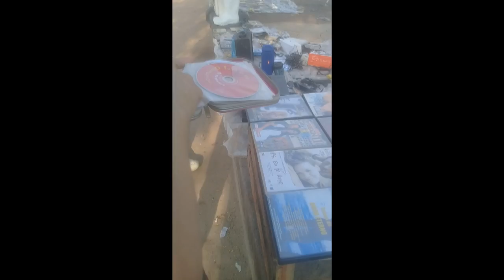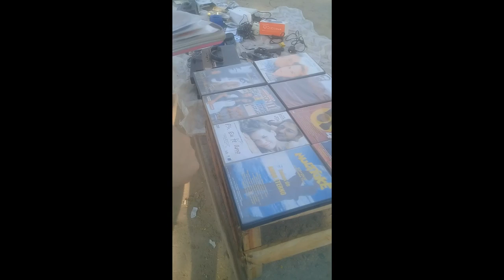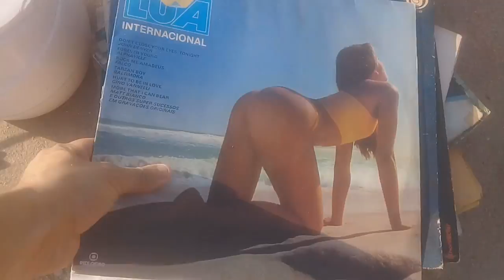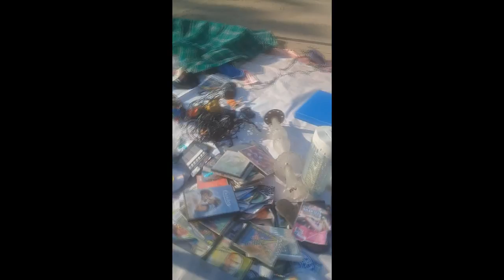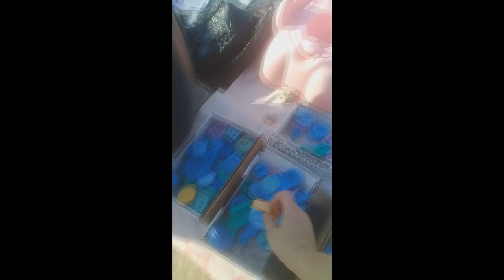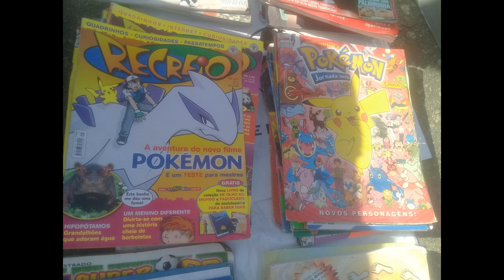CAÇADA GAMER - Mano hoje zoeira mesmo!